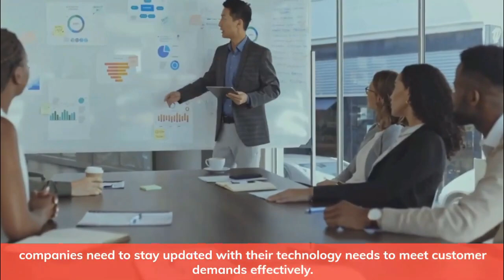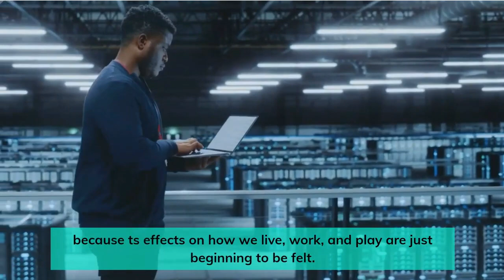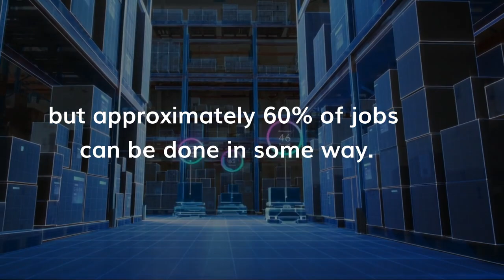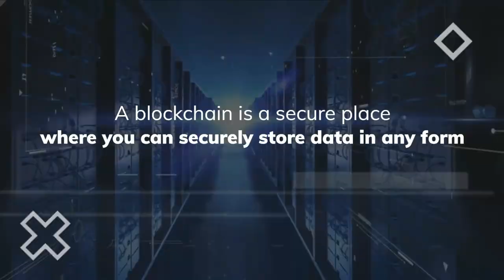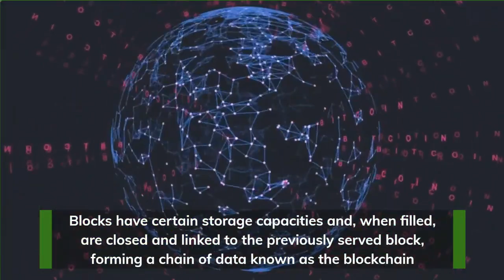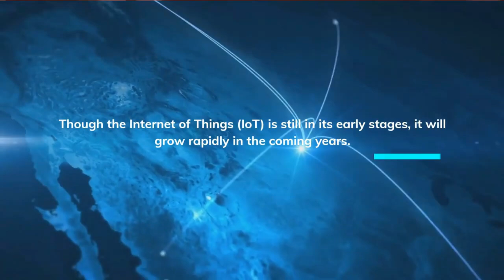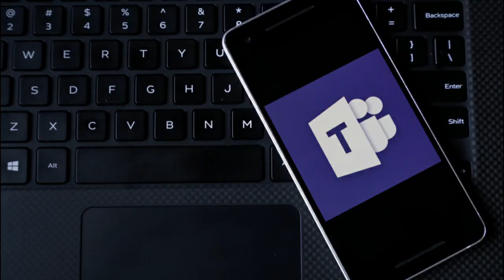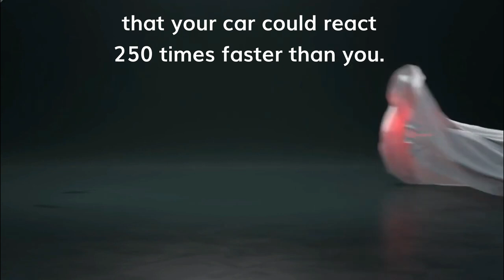Top 7 Crazy Technology Trends in 2023 that will Blow your Mind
Check out Some Neccessery key Search for Elon Musk Video:

Elon Musk
Tesla
SpaceX
Entrepreneur
Innovation
Futurism
Electric vehicles
Renewable energy
Neuralink
Hyperloop
Mars colonization
Artificial intelligence
Tech industry
Space exploration
Billionaire
CEO
Tech visionary
Solar energy
SolarCity
Gigafactory
Autopilot
Sustainable transportation
Innovation leader
Boring Company
AI ethics
Renewable power
Mars missions
Neural interface
Electric cars
Entrepreneurship
Space technology
Colonizing Mars
SpaceX Starship
Solar panels
Future of transportation
Innovation in transportation
Clean energy
Solar power
Battery technology
Neural implants
Electric vehicle revolution
Entrepreneurial success
Space exploration advancements
Mars colonization plans
Artificial intelligence advancements
Sustainable living
Futuristic technology
Hyperloop transportation
Sustainable energy solutions
Revolutionary ideas
Future of humanity
Renewable resources
Electric vehicle industry
Mars terraforming
Neural networks
AI-driven innovation
Innovation in space travel
SpaceX missions
Sustainable living solutions
High-speed transportation
Entrepreneurial mindset
Sustainable business practices
Technology disruption
Autonomous vehicles
Clean transportation
Renewable energy solutions
Colonizing other planets
Cutting-edge technology
Tesla Model S
Rocket launches
Solar energy revolution
Space tourism
Future of transportation
Innovation in battery technology
Sustainable architecture
AI-driven vehicles
SpaceX Starlink
Advanced manufacturing
Entrepreneurial leadership
Mars habitation
AI ethics and regulation
Autonomous driving technology
Sustainable urban planning
Mars exploration
Advancements in space technology
Neuralink applications
AI-powered robotics
Futuristic transportation concepts
Innovation in aerospace
AI and machine learning
Tesla Cybertruck
Mars colonization challenges
Neuralink demonstrations
Sustainable energy infrastructure
Space exploration missions
Hyperloop technology
Future of AI
SpaceX Starship missions
Neuralink brain-computer interface
Solar roof tiles
Innovation in energy storage
Mars colonization timeline
AI in healthcare
Electric vehicle infrastructure
Mars terraforming challenges
Space exploration breakthroughs
Sustainable transportation solutions
AI-powered automation
Neuralink medical applications
Tesla Autopilot technology
Mars habitat design
Renewable energy policy
Future of AI ethics
Tesla Powerwall
SpaceX Mars architecture
AI-driven smart cities
SolarCity acquisition
Neuralink advancements
Tesla Supercharger network
SpaceX Starship prototypes
Sustainable manufacturing practices
Hyperloop pod competition
Innovation in electric vehicle charging
Mars colonization vision
AI and ethics debate
Tesla trending videos
Tesla trends
elon musk trending videos
the secret of elon musk
robots
Neuralink potential for medical breakthroughs
Tesla energy products
SpaceX Dragon spacecraft
AI in transportation industry
Mars exploration technology
Innovation in rocket propulsion
Tesla Gigafactory
SpaceX satellite launches
AI and job automation
Neuralink implications for brain disorders
Tesla Semi truck
Tesla Roadster
SpaceX Starship development
Neuralink brain-machine interface
Innovation in energy generation
Mars colonization technology
AI and data privacy
Tesla Powerpack
SpaceX satellite constellations
Sustainable transportation infrastructure
Neuralink potential for cognitive enhancement
Tesla Autonomy Day
trending
Mars exploration missions
AI in finance and investing
Innovation in solar panel technology
Tesla Energy Grid
chatgpt
chatgpt5
SpaceX Mars transportation system
AI-driven customer service
crazy technologies
billionaires
Neuralink implications for neurology research
Tesla Model Y
Boring Company tunneling technology